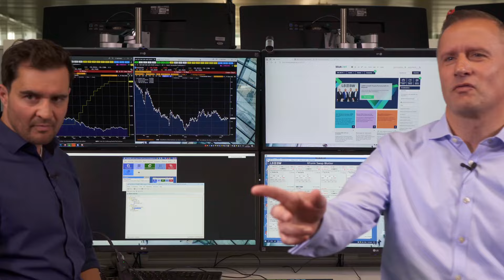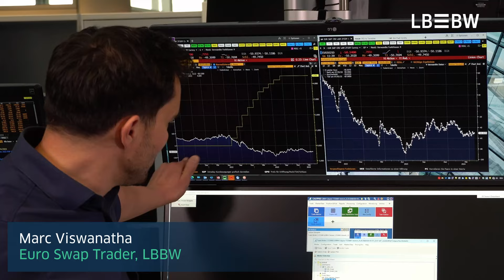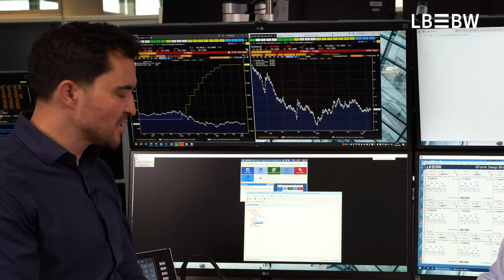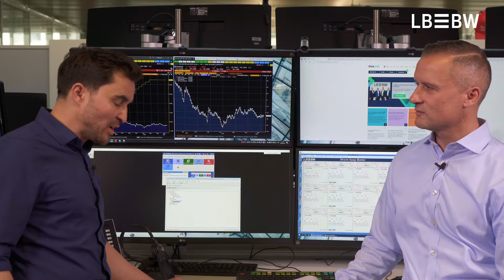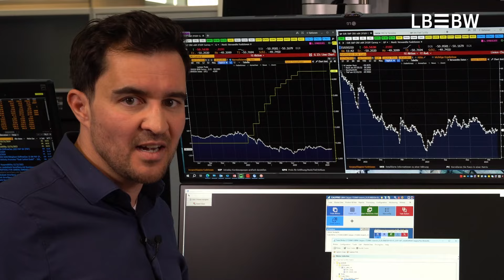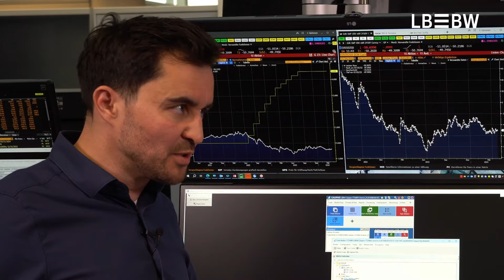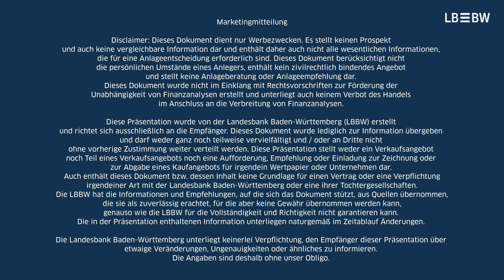LBBW "Bericht aus dem Maschinenraum" #2 vom 23.4.2024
Willkommen bei "Bericht aus dem Maschinenraum" – dem exklusiven Videocast direkt aus dem Handelsraum der LBBW!

Hier arbeiten Sales und Trading Hand in Hand und wir beleuchten in regelmässigen Abständen aktuelle Fixed Income Themen. EZB, Inflation, inverse Zinskurve, Zinswende, etc. Kai Altobelli aus dem Product Sales diskutiert hier direkt mit einem Trader/in, wo die Reise hingehen kann.

Am 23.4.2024 war es endlich soweit und wir konnten die Folge 2 in unseren neuen Räumlichkeiten aufnehmen. Diesmal dreht sich alles um die inverse Zinskurve, die unser Videocast-Host Kai Altobelli mit seinem Kollegen vom Swap Trading Marc Viswanatha näher beleuchtet.

In unseren spannenden Gesprächen werden nicht nur die wirtschaftlichen Daten und Trends beleuchtet, sondern auch deren Auswirkungen auf die globalen Märkte diskutiert. Seid dabei, wenn wir die komplexen Zusammenhänge hinter den Kulissen des Handelsraums enthüllen und Euch Einblicke gewähren, die sonst nur Experten vorbehalten sind.

Wir freuen uns über Anregungen/Kommentare/Likes!
Happy Trading :-)